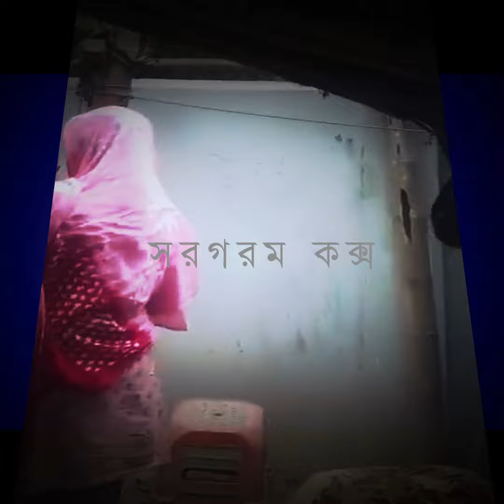লাঠি*সোটা নিয়ে তেড়ে আসা কে এই মহিলা, কি তার ক্ষমতা!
লাঠি*সোটা নিয়ে তেড়ে আসা কে এই মহিলা, কি তার ক্ষমতা! চকরিয়া উপজেলা সাহারবিল ইউনিয়নের মাইজঘোনা এলাকায় চলাচল রাস্তা বন্ধ করে দেওয়ায় প্রতি*বাদ করায় লাঠি*সোটা নিয়ে তেড়ে আসে এই মহিলা। অসহায় ভোক্তভোগী পরিবার আইনি সহায়তা চেয়েছেন।